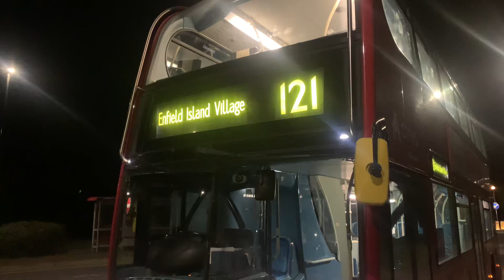Arriva London North Route 121 Walkthrough with a rare Alexander Dennis Enviro 400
Route 121
Arriva London North
Normally their allocated vehicles are Wright Gemini Pulsar 2 (DW’s)
Alexander Dennis Enviro 400 (T258) which is a rocket by the way
Enfield Lock Island Village